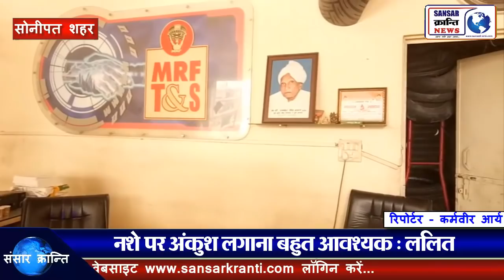तेज रफ्तार और नशे के कारण जिंदगी समय से पहले मौत का शिकार हो जाती हैं : ललित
रामेहर टायर्स के डायरेक्टर ललित के साथ  चर्चा
नाबालिगों को गाड़ी ना चलाने दे अभिभावक : ललित
नशे के कारण युवाओं की हो रही है जिंदगी बर्बाद : ललित
नशे पर अंकुश लगाना बहुत आवश्यक : ललित
तेज रफ्तार बनती है दुर्घटना का मुख्य कारण : ललित
सभी सड़क सुरक्षा के नियमों का करें पालन : ललित
युवा अपने अंदर के हुनर को पहचाने : ललित
प्राइवेट सेक्टर में भी रोजगार के सुनहरे अवसर : ललित